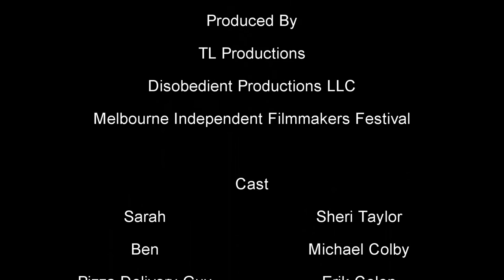"Victimless" MIFF Short Film